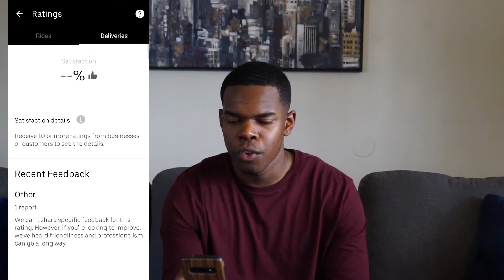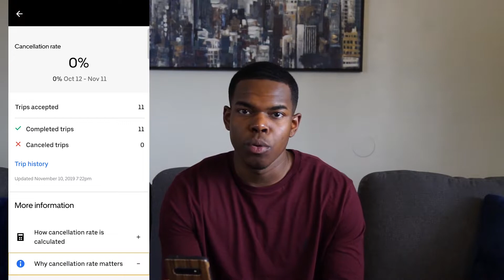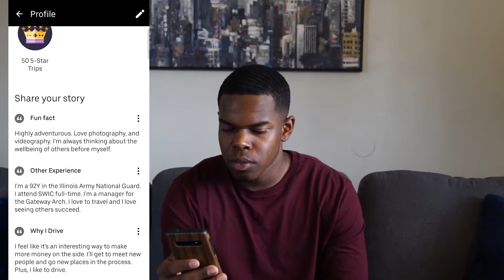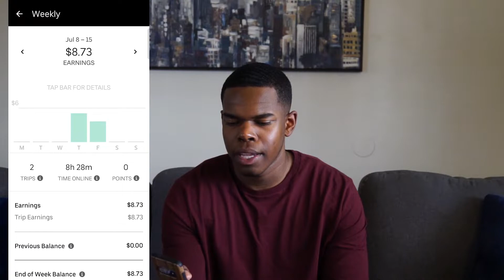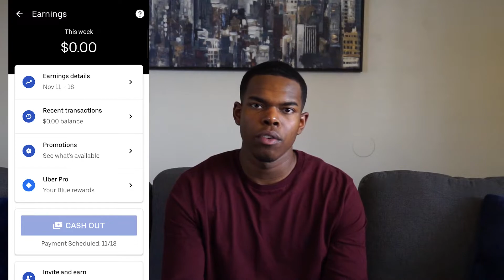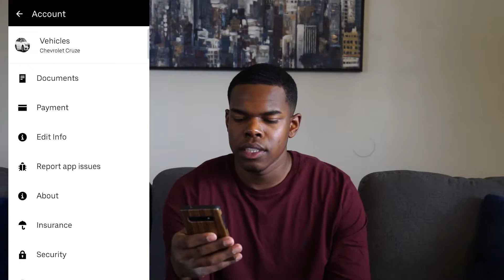Should You Drive For Uber? How Much Can You Make? My Experience!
Should you drive for Uber? How much Money do I make with Uber? Drop your Uber Experiences in the Comments!